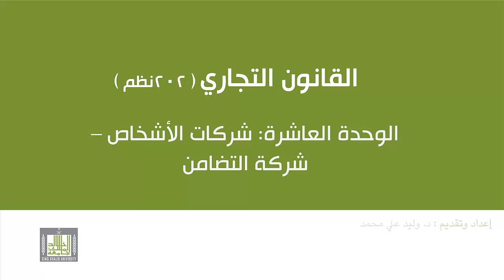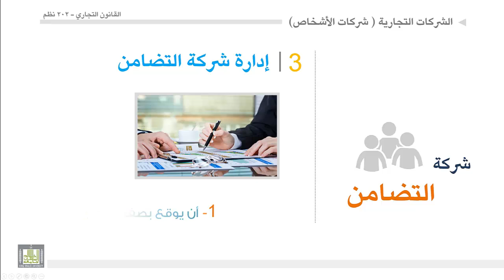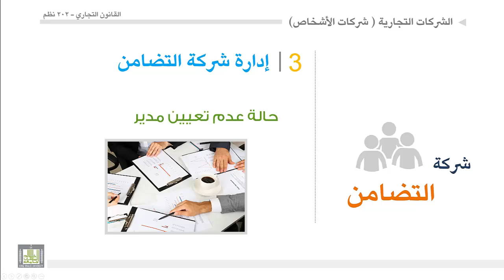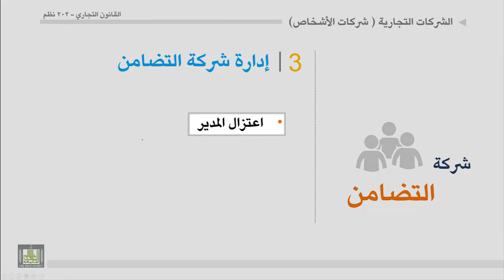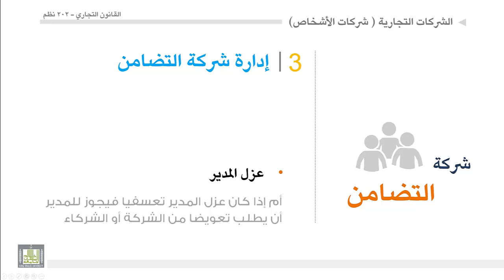القانون التجاري - الوحدة 10 : إدارة شركة التضامن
إدارة شركة التضامن
1- تعيين المدير وعزله
2- سلطة المدير أو المديرين
5- المدير الواحد
6- تعدد المدراء